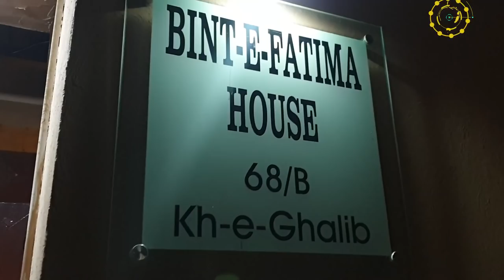Rambo Aur Saud Ne liya,Bohot Saari Maa’on ka Pyaar | Bint-e Fatima Old Home | javeria saud